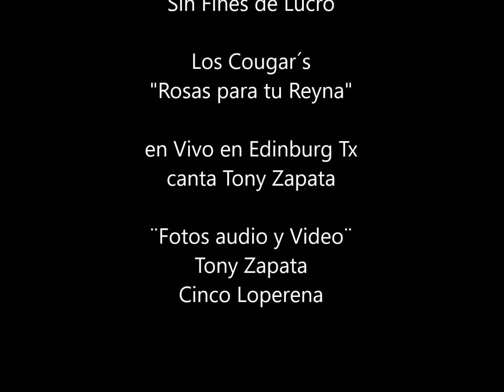Los Cougar´s en Vivo en "Edinburg Tx" "Rosas para tu Reyna" canta Tony Zapata